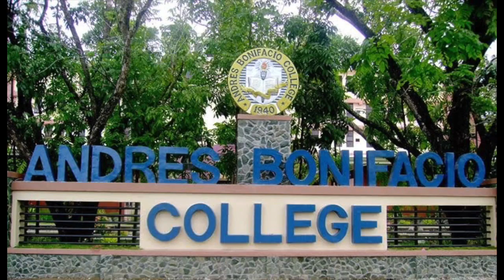DXAA 92.5 Intelligent Radio Christmas Station ID (Version 2)